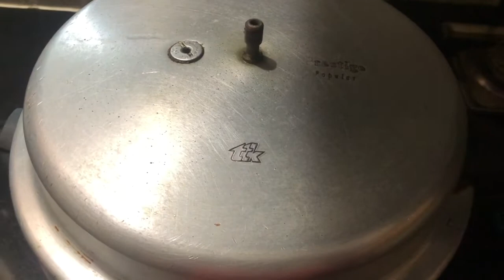గణపతికి ఇష్టమైన మోదకాలు । జిల్లేడు కాయలు ।పూర్ణం కుడుములు